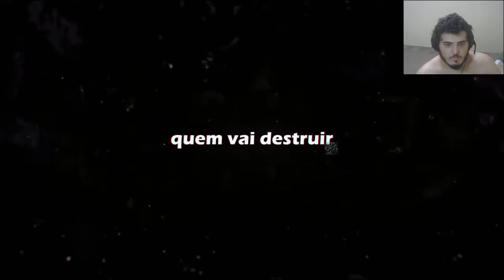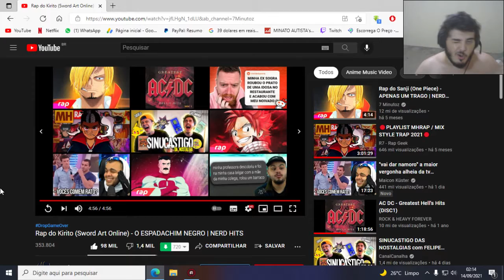REACT Rap do Kirito (Sword Art Online) - O ESPADACHIM NEGRO | 7 MINUTOZ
MEU INSTAGRAM:MINATO.AUTISTA

COMPARTILHA PARA AJUDA O CANAL